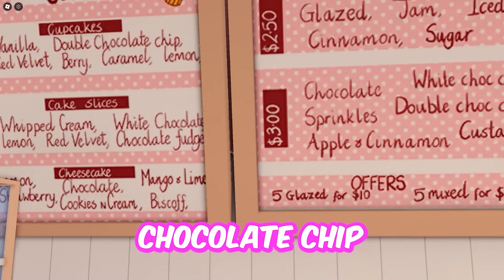POOR MAID GETS MARRIED TO A BILLIONAIRE! (Berry Avenue)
raylashon brookhaven
berry avenue rp
life together